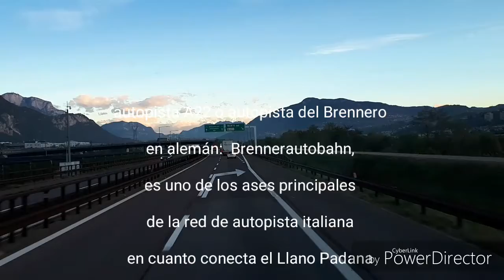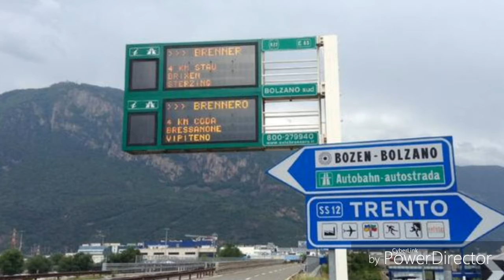LavisTrento Italia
Trento Italia